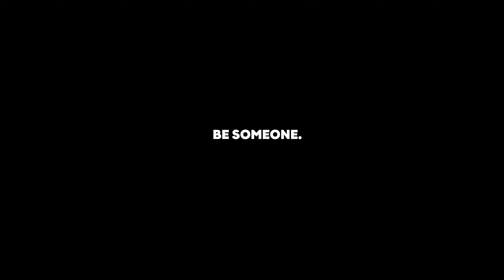Let's Rig My New Red Komodo 6k Camera Silently!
SO, aeh, i got myself a new Cinema Camera, the RED Komodo 6K. More on why i got it and what for will be talked about in one of the next Videos, first, lets silently Rig it up to its full glory.

Products in Video:

RED KOMODO:
TILTA CAGE
IRIX CINE LENS
ATOMOS NINJA V
Andycine V-MOUNT
Angelbird Cfast

Gear I Use to Make Videos:
1.Main Camera Sony FX30
1.25 MAIN CINE CAMERA RED KOMODO:
1.5 Sony ZV-E10 B-CAMERA
1.7 Irix 30mm T1.5 Cine Lens
2. Sigma 18-35mm
2.5 Sigma 16mm
2.75 Sigma 18-55mm f2.8
3.Primary Microphone
3.5 Voice Over Mic
4. Vlog Microphone
5. Studio Microphone
6. Awesome RGB Light
7. Key Light Godox SL-150ii
8. Awesome Softbox
9. Another Great RGB Light
10. Iwata Master S Tube Light